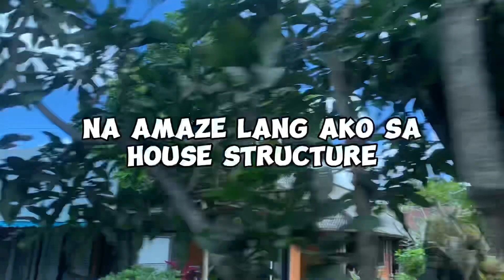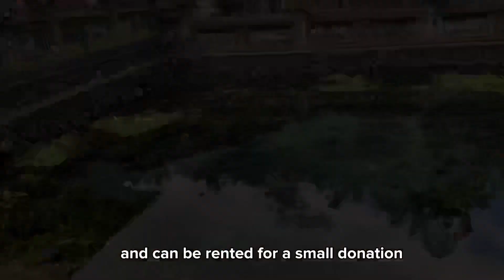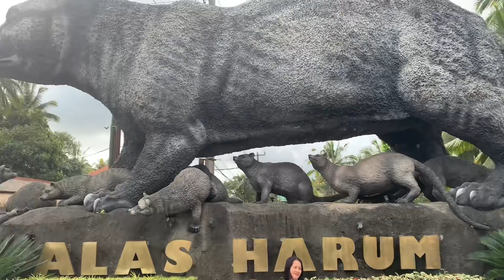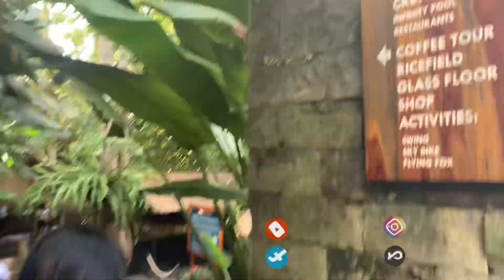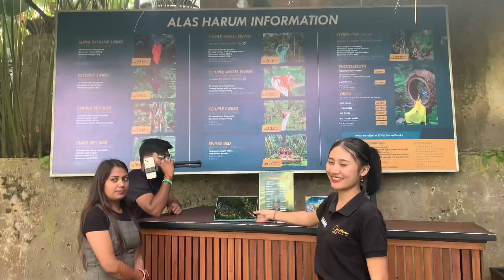BEST EXPERINCE IN BALI INDONESIA, BAKIT ANG SARAP MONG BALIKBALIKAN